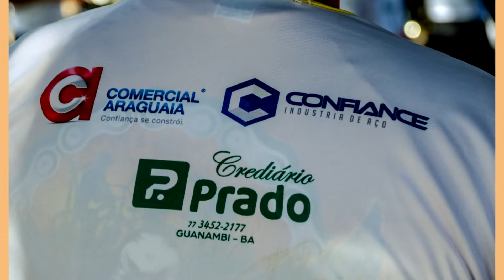PEDAL DO SITIO ARQUEOLOGICO DE CAMPIM DE RAIZ 04/07/2022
20220704